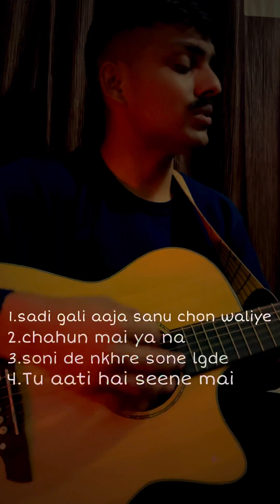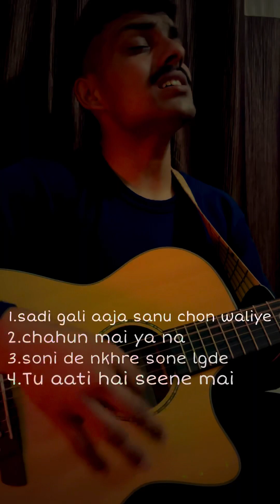Beautiful Song Cover By Yuvraj Thakur